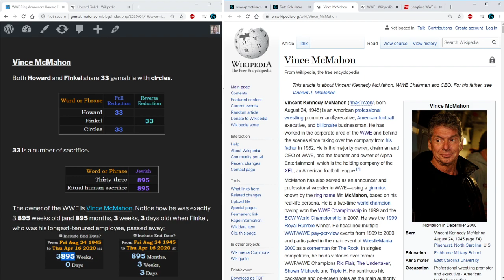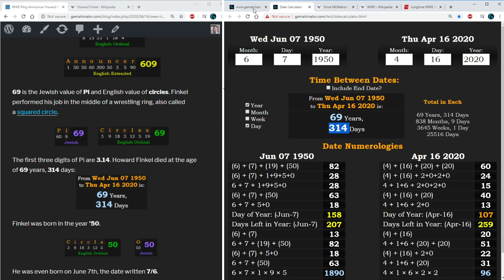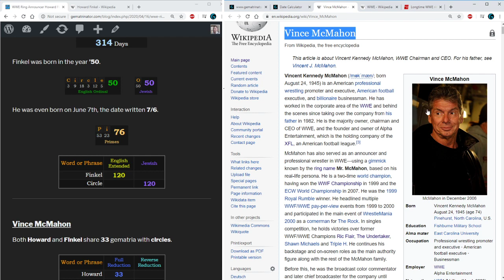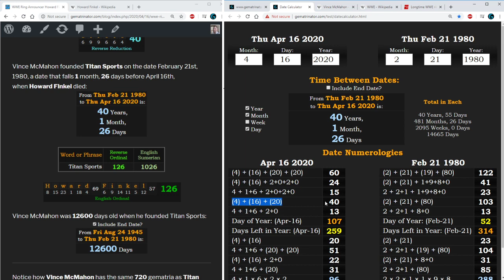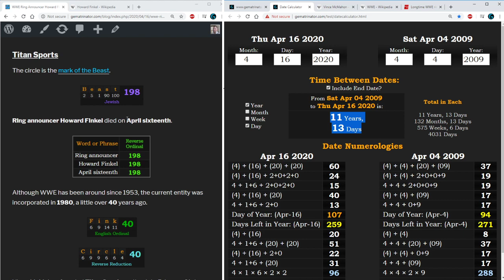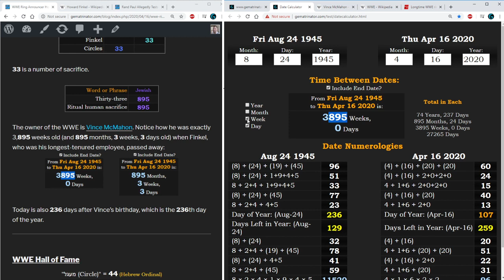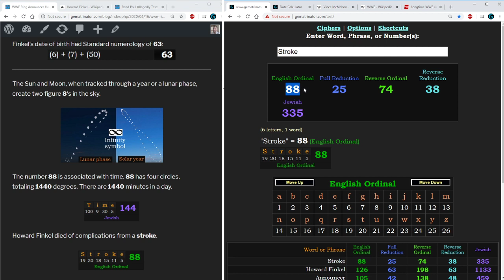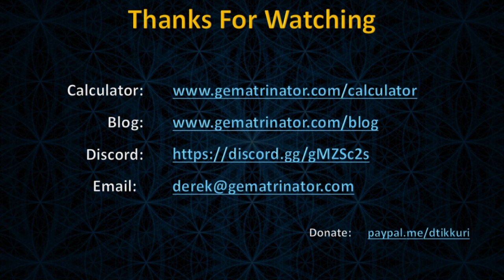Howard Finkel Dies @ 69 - Titan Sports Riddle